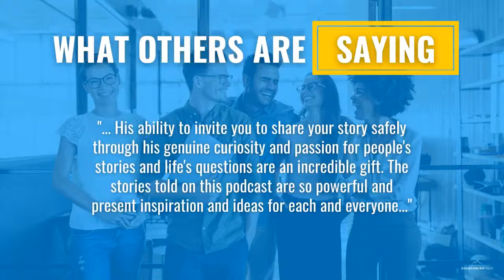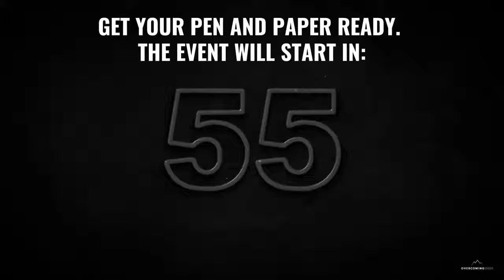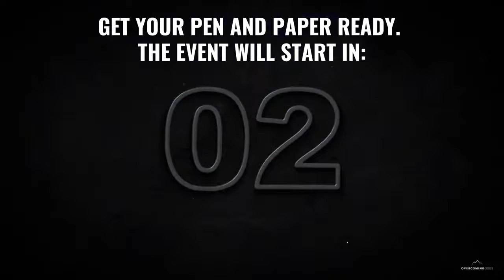Are you aware of the meaning of the events in your life?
"I can choose to let it define me, confine me, refine me, outshine me, or I can choose to move on and leave it behind me” - John C. Maxwell.

All the events in life can mean something.

What do you think the events in your life represent?

Do your life events define who you are today?

Which events in your life do you choose to give meaning to?

Tune in, September 10th, 10:45 AM CST, as S. Scott Mason, Casey Berman and Oleg Lougheed, explore the meaning events have in our lives, ways to determine which events have meaning and not, and other related topic.

👉 If these conversations have made a difference in your life, consider supporting our mission by making a contribution at the link below👇so we can continue changing the world, one heart and one mind at a time.

Your donation will continue to help others demonstrate their strengths and uniqueness to the world.